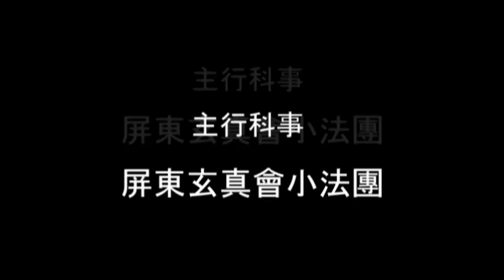壬辰年8月屏東烏龍聖帝宮開光點眼聖典...HD高畫質清晰版